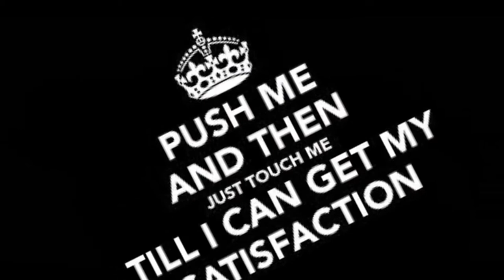montage 2KXIV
populaire